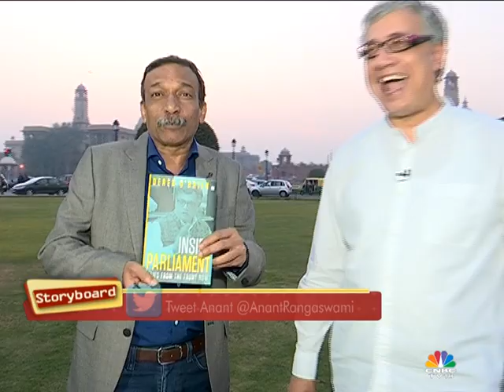STORYBOARD- DEREK O'BRIEN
- Derek O'Brein feels that Indian politics has a lot to absorb from Indian advertising and communication. Our conversation with him continues as he also tells who in advertising would make a befitting Parliamentarian.
- On this week's Noticeboard we have to new commercial for Kent RO that narrates a beautiful story of the mother-son relationship while subtly bringing in the product. Let's take a